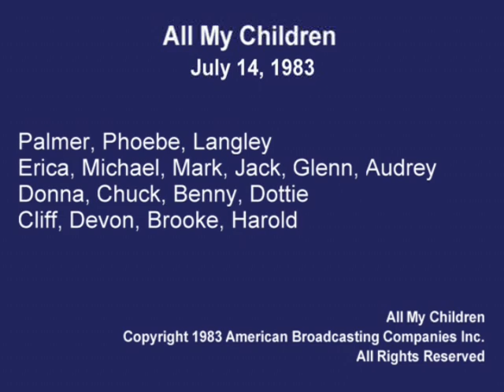All My Children July 14, 1983 - 1 of 5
Palmer Langley Mark Jack Erica  Michael Brooke Harold Phoebe